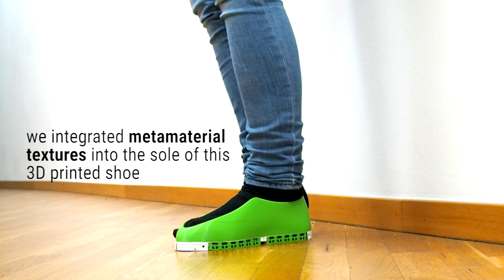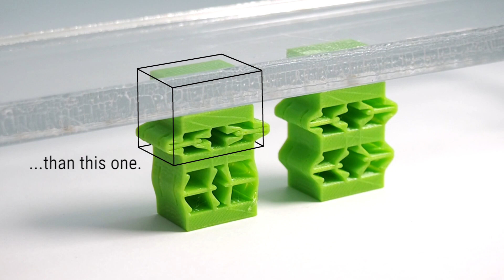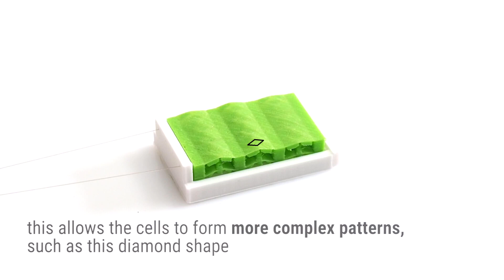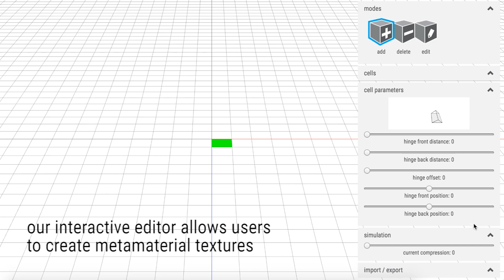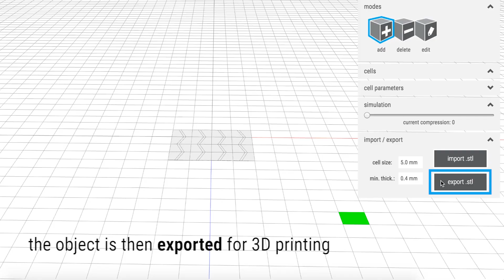Metamaterial Textures (CHI 2018)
Metamaterial Textures is a research project from the Hasso Plattner Institute, published at CHI 2018.
Authors: Alexandra Ion, Robert Kovacs, Oliver Schneider, Pedro Lopes, and Patrick Baudisch

// Abstract
We present metamaterial textures—3D printed surface geometries that can perform a controlled transition between two or more textures. Metamaterial textures are integrated into 3D printed objects and allow designing how the object interacts with the environment and the user’s tactile sense. Inspired by foldable paper sheets (“origami”) and surface wrinkling, our 3D printed metamaterial textures consist of a grid of cells that fold when compressed by an external global force. Unlike origami, however, metamaterial textures offer full control over the transformation, such as in between states and sequence of actuation. This allows for integrating multiple textures and makes them useful, e.g., for exploring parameters in the rapid prototyping of textures. Metamaterial textures are also robust enough to allow the resulting objects to be grasped, pushed, or stood on. This allows us to make objects, such as a shoe sole that transforms from flat to treaded, a textured door handle that provides tactile feedback to visually impaired users, and a configurable bicycle grip. We present an editor assists users in creating metamaterial textures interactively by arranging cells, applying forces, and previewing their deformation.